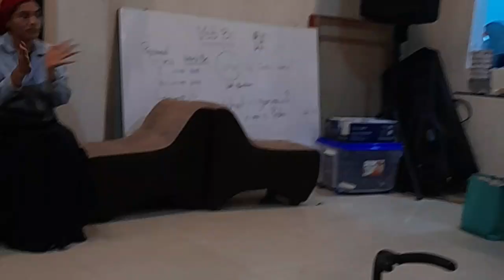Siervo de Jehová - himnos AEMINPU